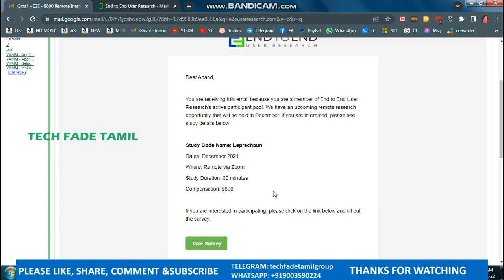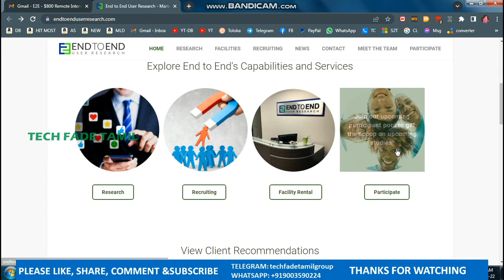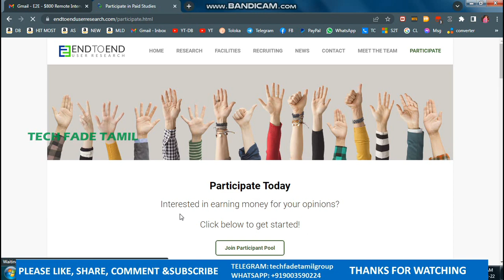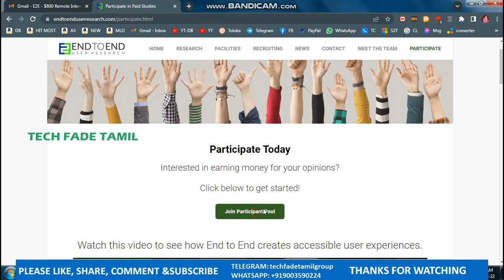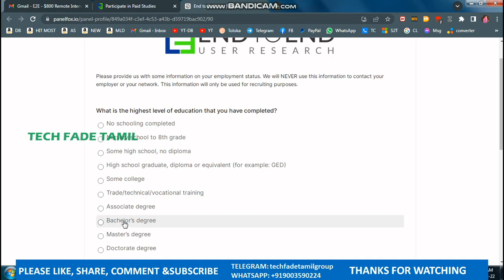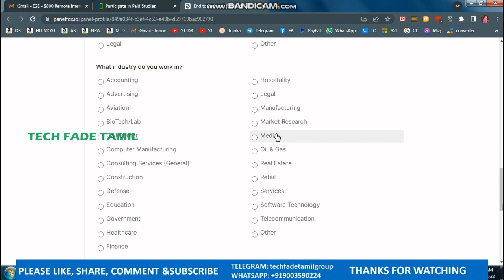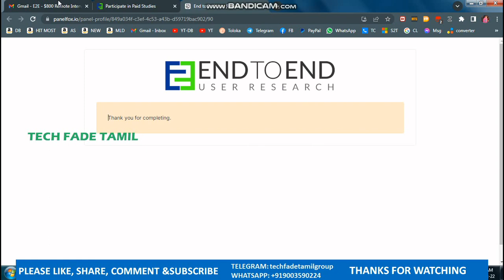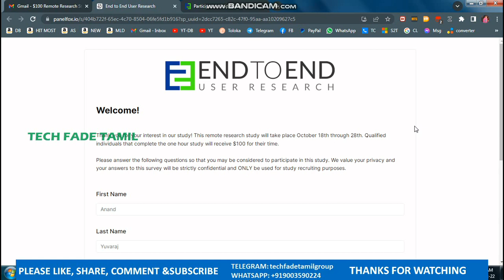Do Surveys on this website and Earn upto $800 per month | TECH FADE TAMIL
TECH FADE TAMIL | Do Surveys on this website and Earn upto $800 per month | -dQhvLuzukM